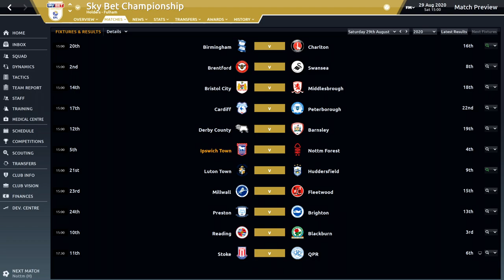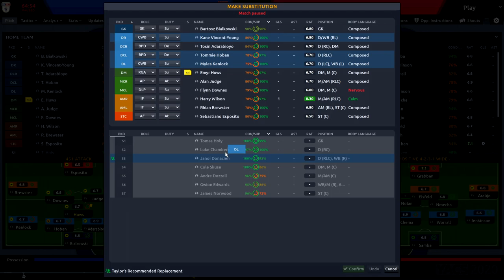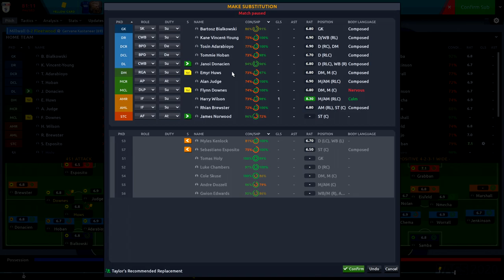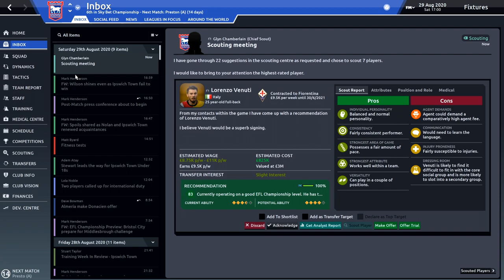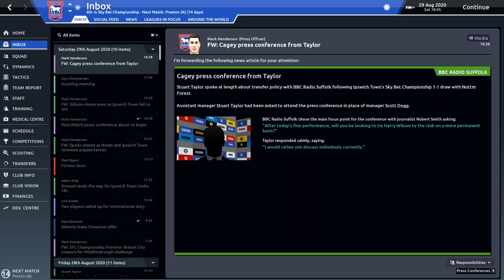Football Manager 2020 | Ipswich Town | #21 | The Tractor Boys | FM20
We take my home town club Ipswich Town FC and try to return them to the glory days. in Football Manager 202 Run your football club, your way. Every decision counts in Football Manager 2020 with new features and polished game mechanics rewarding planning and progression like never before, empowering managers to develop and refine both your club’s and your own unique identity.

►Game with me on:
XBox Live: ScottDogGaming
PSN: ScottDogGame
Steam: scottdoggaming